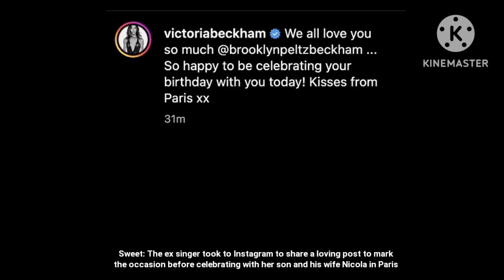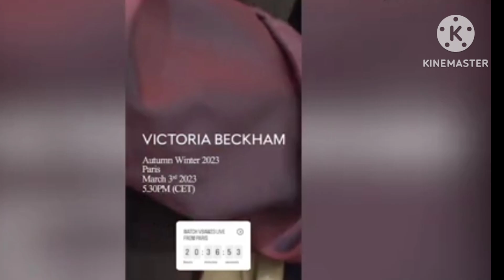What a feud?Victoria Beckham sweeps aside claims of a fall-out with Nicola Peltz